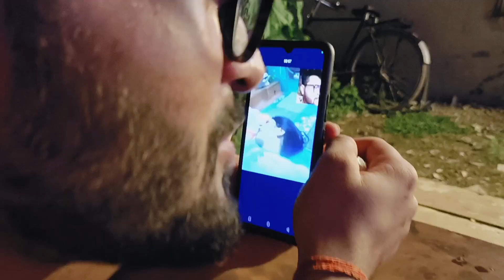इसका हमेशा का यही है😡😭 || ऐसा जीवन मैं कभी नही हुआ || Neha Sisodia